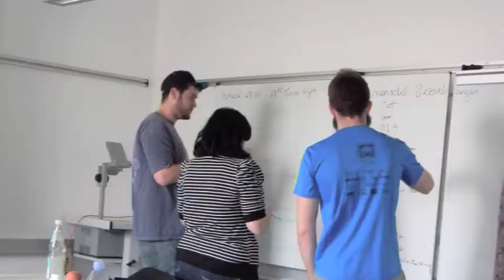Coggin German Language and Culture Program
A student from the University of North Florida's Coggin College of Business shares her experience during the German Language and Culture program in Bad Mergentheim, Germany. In this language intensive program, students from UNF spend the spring semester at DHBW earning12 credits of German language in Germany!